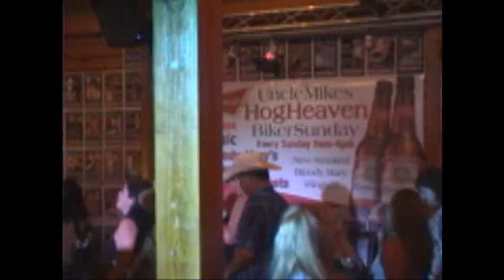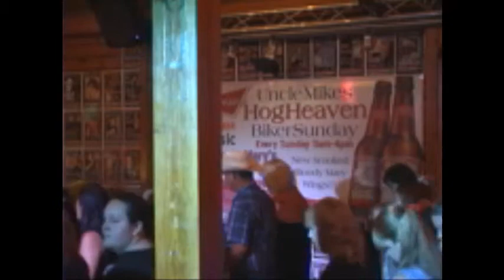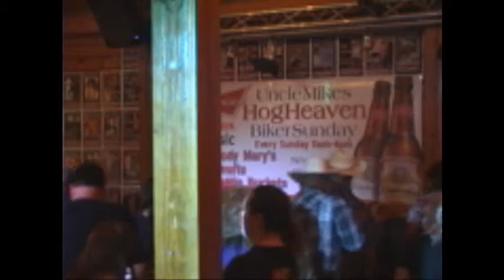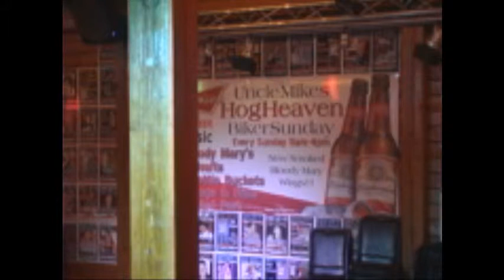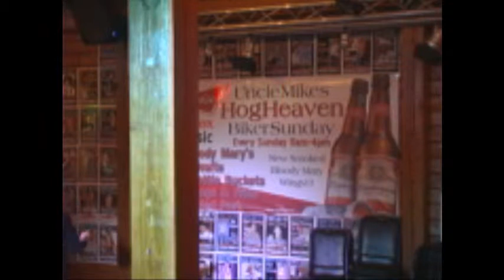Robin Were Would You be